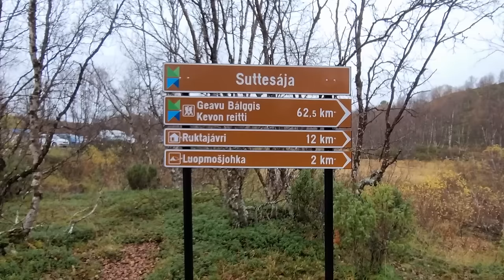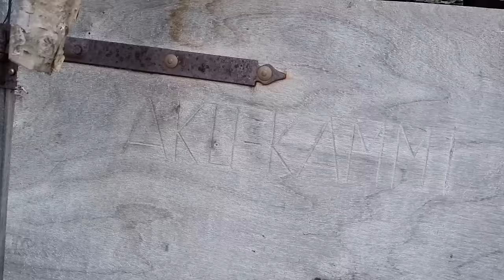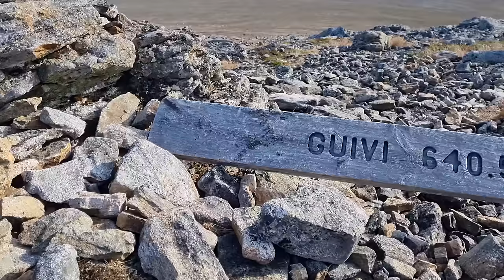Paistunturin erämaassa 2023 - Talvi yllätti yksinvaeltajan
Syyskuussa 2023 viideksi yöksi suunniteltu yksinvaellus ensin Kevon luonnonpuiston reiteillä, jonka jälkeen Paistunturin erämaassa vaihtuikin kolmeksi yöksi kun lumi-, räntä-, ja vesisade vaakasuorassa yllätti vaeltajan ja saunan lämpö alkoikin vetämään puoleensa.
Mahtavia päiviä ja hienot yöpaikat viimeisen päivän selviytymistaistelua unohtamatta toi jälleen uusia unohtumattomia kokemuksia.
Pahoittelut jälleen "tuulisesta äänenlaadusta". Tekstitys auttaa hieman jos ääntä välillä ei kuulu kunnolla.